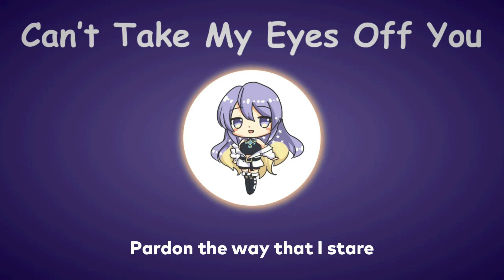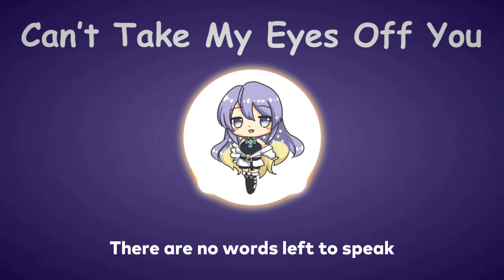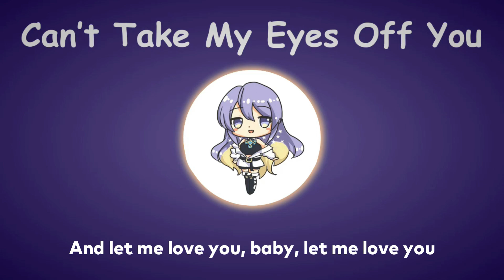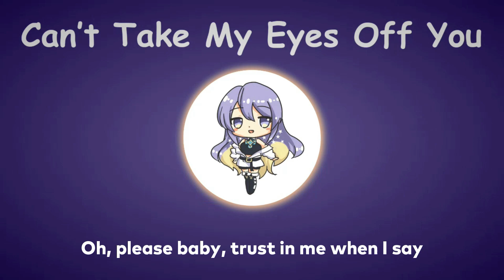〖Moona Hoshinova〗Frankie Valli - Can't Take My Eyes Off You (with Lyrics)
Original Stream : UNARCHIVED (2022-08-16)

Talent : @MoonaHoshinova

I love you, baby, and if it's quite alright
I need you, baby, to warm the lonely night
I love you, baby, trust in me when I say

I love you, baby, to warm the lonely night
Oh, please baby, trust in me when I say